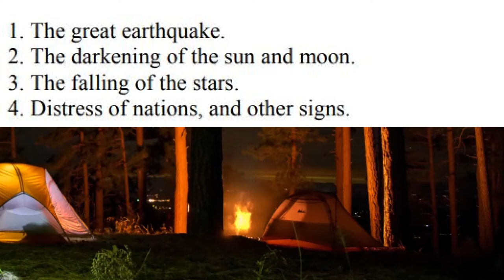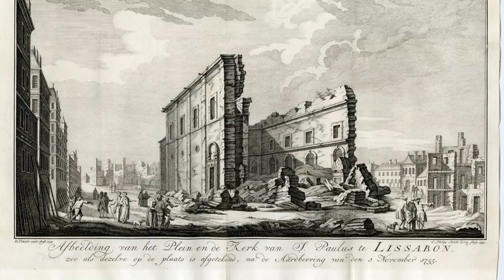#2 Awakening, Earthquake, Tsunami, Firestorm of 1755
In a time of enlightenment and rationality, this unimaginably disastrous event in which perhaps 60,000 people perished in 6 minutes caused Europeans to fall on their knees and pray. It was for many the opening of the events foretold in the Book of Revelation 6:12-13

See:
"Historical Account of Earthquakes" by Thomas Hunter, Liverpool 1756 pp. 72-74
"Our Day in the Light of Prophecy" by William A. Spicer, 1917